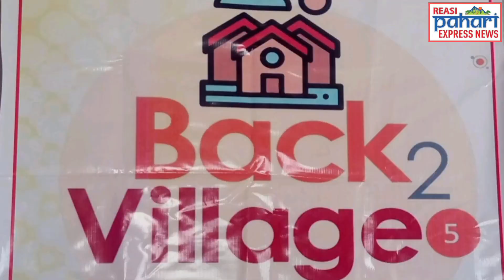5th Back 2 Village Jij Block, Teh.Thakrakote ki Janta aur Leaders kya bolte hai?.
5th Back 2 Village Jij Block, Teh.Thakrakote ki Janta aur Leaders kya bolte hai?

Talib Hussain 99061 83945 reports from Pahari area Jij